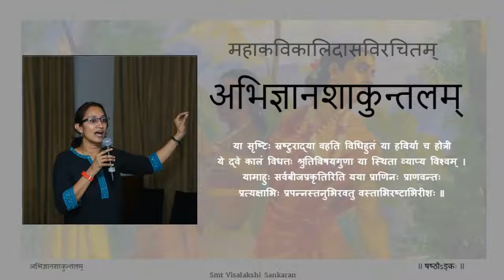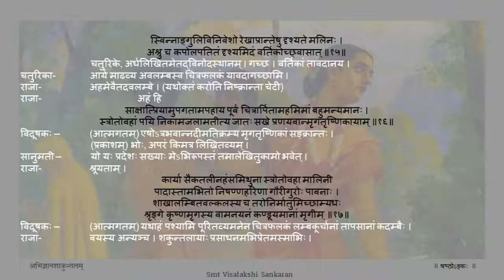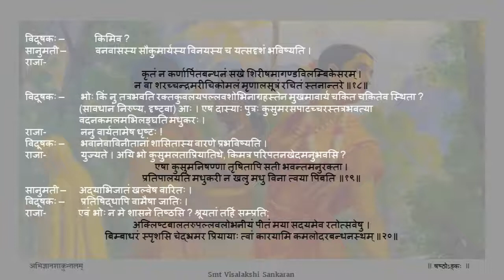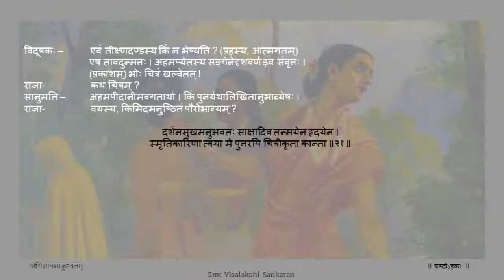अभिज्ञानशाकुन्तलम् अङ्कः ६ पाठः ०६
Act 06

पाठः ०६ - दुष्यन्तस्य शकुन्तलालेखनपूरणाय इच्छा